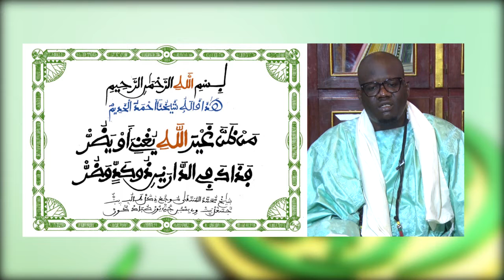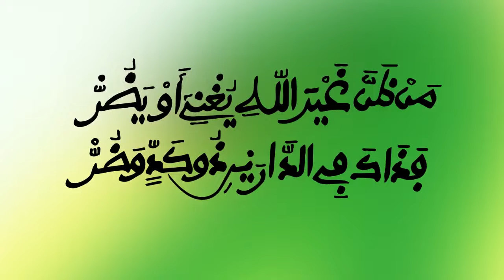Urgent : Ndigeul du Khalif Général des Mourides Serigne Mountakha Mbacké